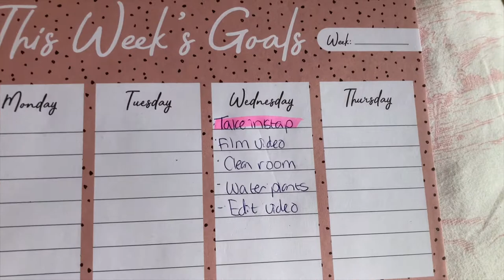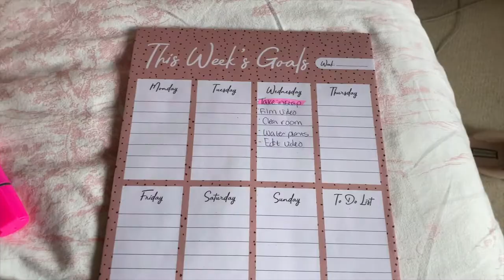HAIR DISASTER & ORGANISE WITH ME | A DAY IN MY LIFE